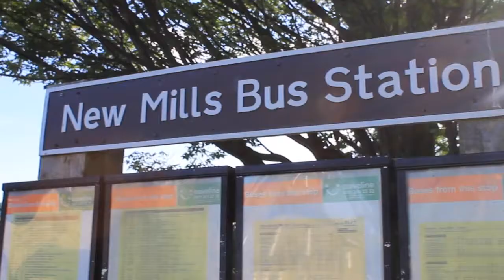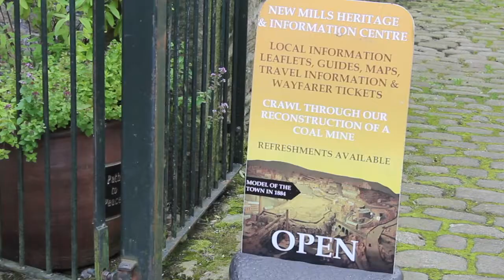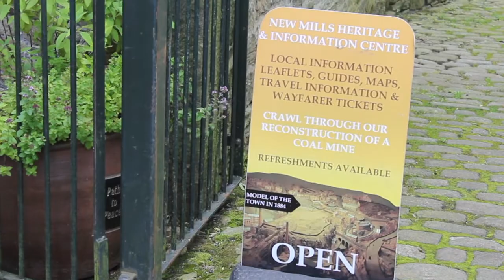Visit New Mills - Nature Walks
Why not take a nature walk in New Mills? Many places to see, especially on a beautiful summers day. Check out what we can offer and then for more info.

This video has been created by Sonder Pictures.

Sonder Pictures is the complete film, video and photography company in the High Peak, specializing across a range of platforms, including business advertisements and weddings.